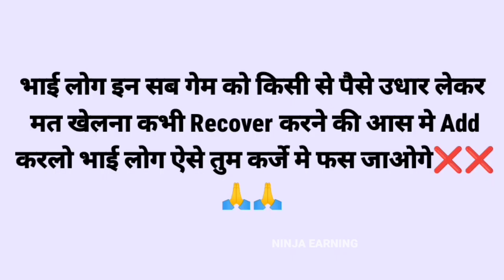10k to 21k Win | Mines Gameplay| Mines Game Trick | Mines Game Tricks | Poker Ganga App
✅ 100% safe, No Harmful, Download anyway

DISCLAMER:  THIS CHANNEL DOES NOT PROPOSE OR ENCOURAGE ANY ILLEGAL ACTIVITIES. ALL CONTENT IS PROVIDE BY Gito Gamer FO TECH ACTIVITIES. 💲💲 💲💲💲💲💲💲💲💲💲💲💲💲💲💲💲

🚫 Our Channel didn't advertise any gambling app or site 🚫

((app link  in comments))

copyright ke लिए 😇🔥

regards to results or financial gain. All forms of betting carry financial risk and it
is down to the individual to make bets with or without the assistance of
information provided on this site. This Channel won't be responsible for any loss
that maybe incurred as a result of following the betting tips provided on the site.

Thanks 🙏